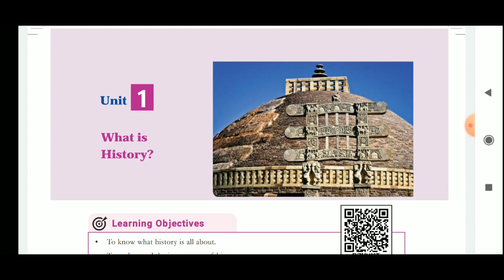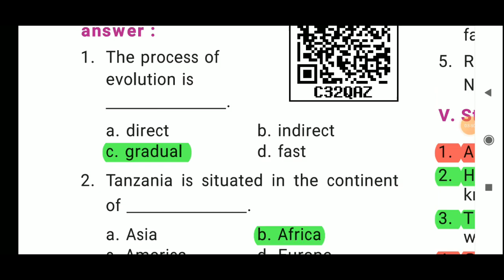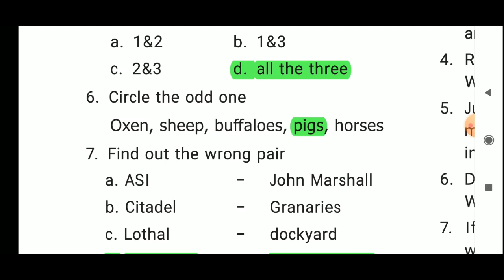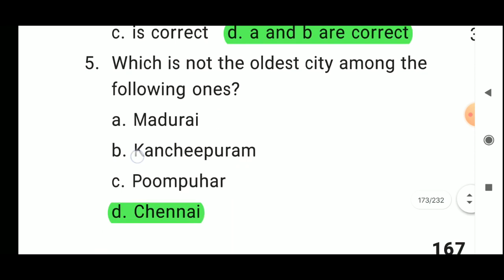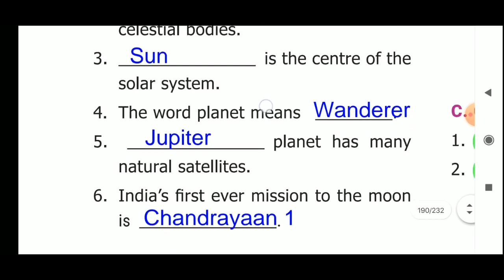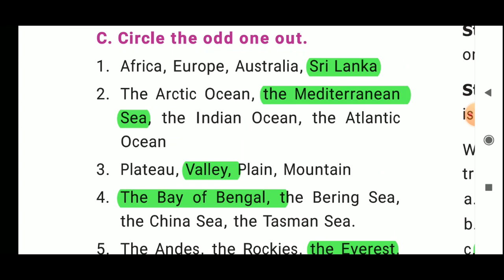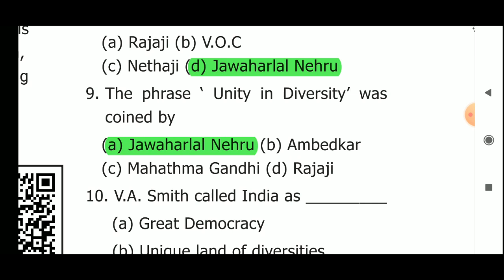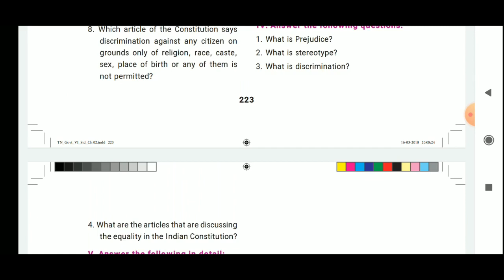6th Social New Book English medium Volume 1 / Term 1 Book Back Question || Jeeram Tnpsc Academy